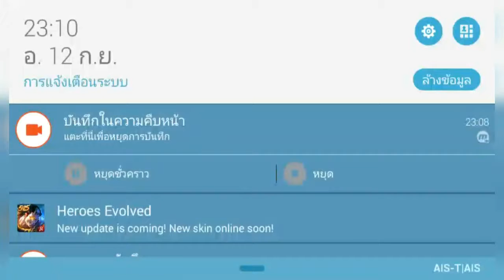Weapons of the God [WOG] ศึกเทพศาสตรา #3 : ทำภารกิจรับจ้าง